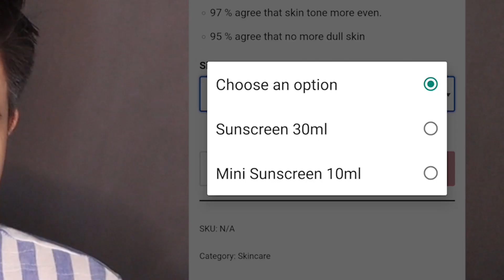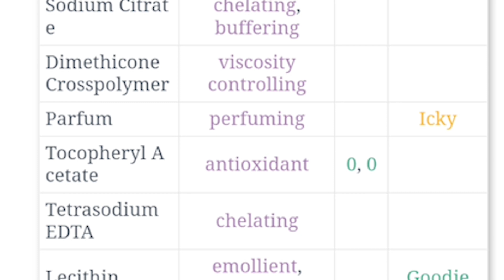WAWA SUNSCREEN SPF 50 Berbaloi ?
Product